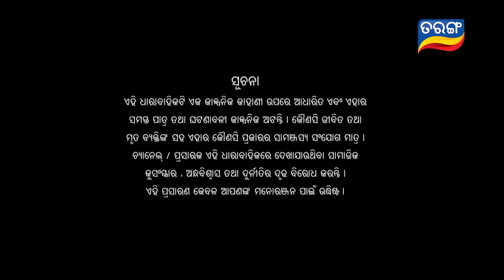Ama Ghara Laxmi | Full Ep 739 | 18th Sept 2018 | Odia Serial – TarangTV